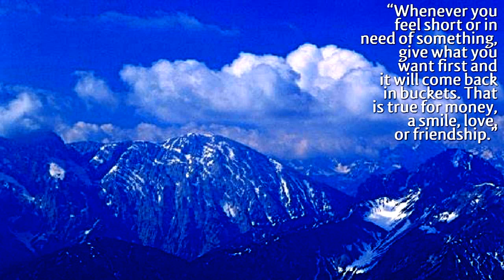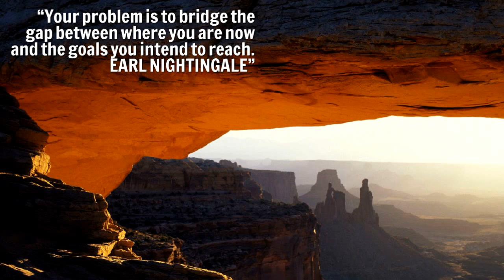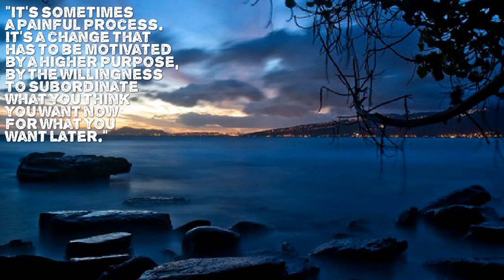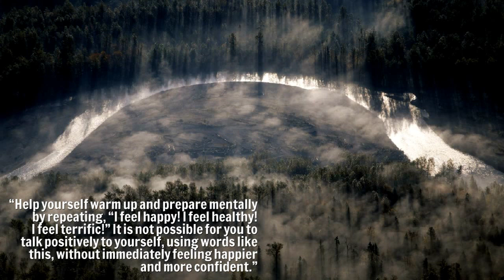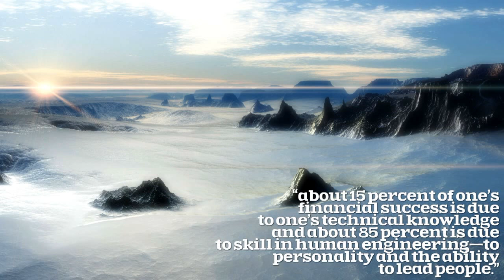The Best Motivation Video 2017 - ADVICES TO RAISE YOUR STANDARDS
This motivational video contains the best advices for success and life in general I could find from the great authors, politician and motivational speakers.

ADVICES:

“Your most valuable asset can be your willingness to persist longer than anyone else.”
“If you can get yourself to read 30 minutes a day, you're going to double your income every year.”
“If you raise your children to feel that they can accomplish any goal or task they decide upon, you will have succeeded as a parent and you will have given your children the greatest of all blessings. ”
“An average person who develops the habit of setting clear priorities and getting important tasks completed quickly will run circles around a genius who talks a lot and makes wonderful plans but gets very little done.”
“Those people who develop the ability to continuously acquire new and better forms of knowledge that they can apply to their work and to their lives will be the movers and shakers in our society for the indefinite future.”
“Your life only gets better when you get better.”
“Goals are the fuel in the furnace of achievement.”
“the better you think, the better decisions you make. the better decisions you make, the better actions you take. the better actions you take, the better results you get”
“To earn more, you must learn more.”
“Optimism is the one quality more associated with success and happiness than
any other. ”
“The biggest mistake we could ever make in our lives is to think we work for anybody but ourselves.”
“If you have to eat two frogs, eat the ugliest one first."
This is another way of saying that if you have two important tasks before you, start with the biggest, hardest, and most important task first.”
“Success equals goals; all else is commentary. ”
“Live your life in every way to earn and keep the respect of the people you respect.”
“An average person with average talent, ambition and education can outstrip the most brilliant genius in our society, if that person has clear, focused goals.”
“it's impossible to remain angry or blame other people for problems in your life when you are saying , "I am responsible”
“Commit yourself to lifelong learning. The most valuable asset you'll ever have is your mind and what you put into it.”
“The success you are enjoying today is the result of the price you have paid in the past.”
“Read an hour every day in your chosen field. This works out to about one book per week, fifty books per year, and will guarantee your success.”
“The starting point of great success in your life begins, in the simplest terms, when you discipline yourself to think and talk about only the things you want and refuse to think and talk about anything you don't want.”